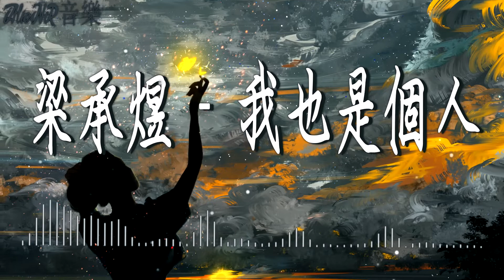梁承煜 - 我也是個人